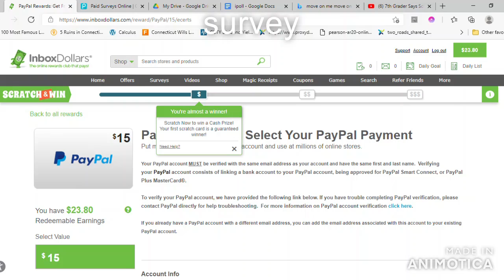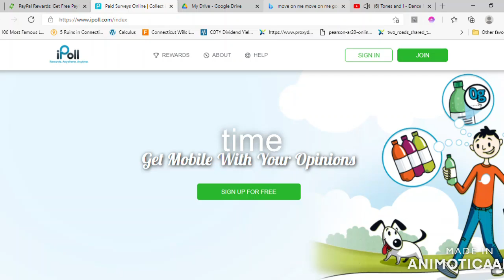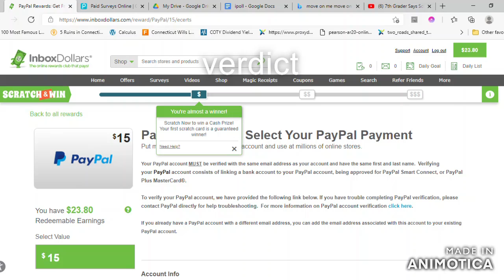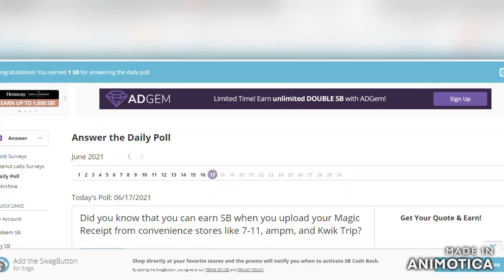swagbuck review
Swagbucks is a site that is slower to reach five dollars than most sites. it constant disqualify people and it rare to see it through the end.